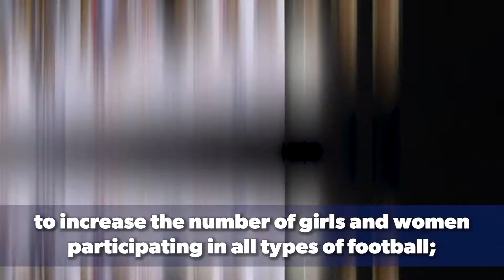Leave A Legacy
Today Football SA launches the leavealegacy.com.au website that has been developed to showcase the journey to the Women’s World Cup and the Legacy Plan that has been formulated to capitalise on this world event.